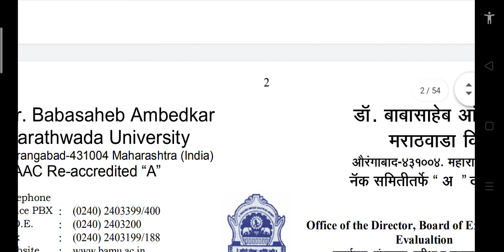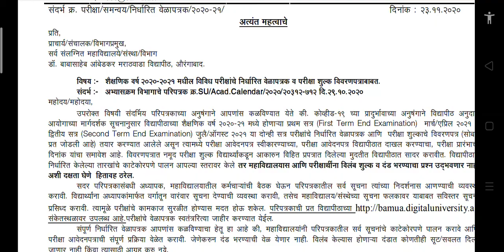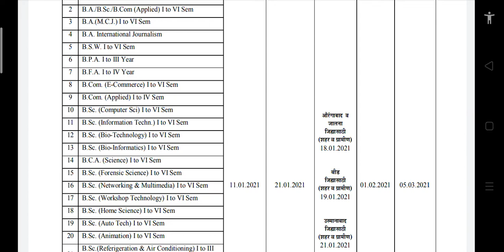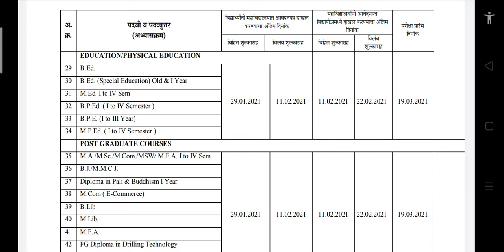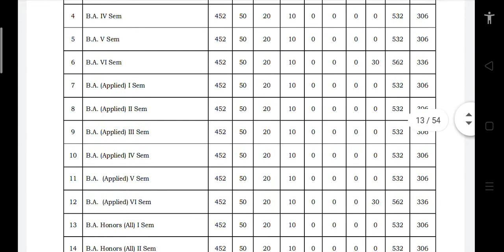Winter Exam Timetable 2020-21//Last date of Exam form//Start date of exam//Bamu//Er. Raisa Shaikh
This video contains all information regarding  Aurangabad University, winter Exams 2020-21, Last date of Exam form, Starting date of Exams etc

I'm on Instagram as @erraisashaikh. Install the app to follow my photos and videos.